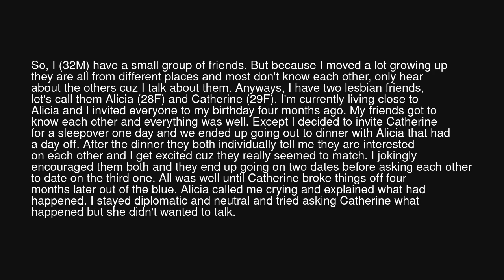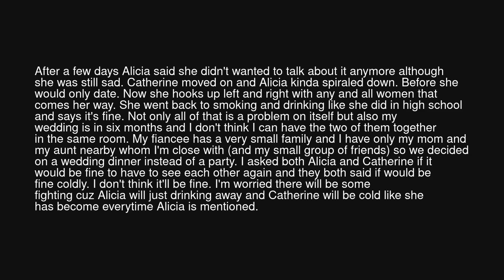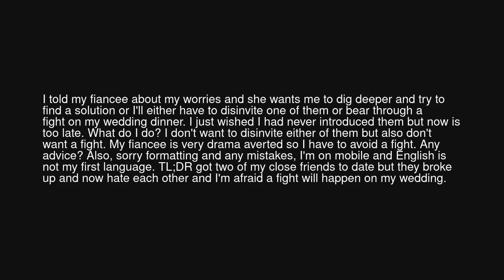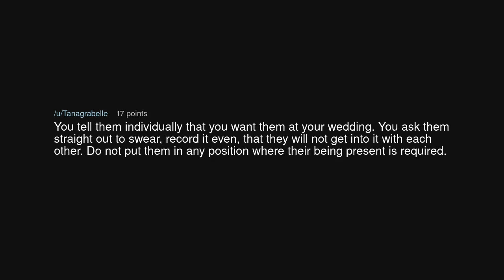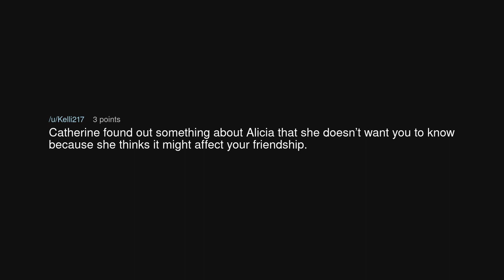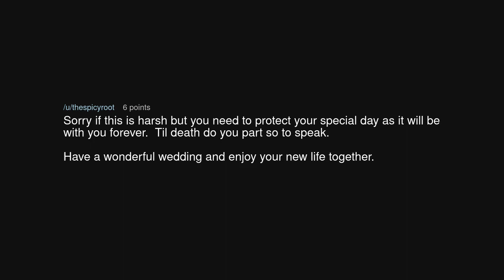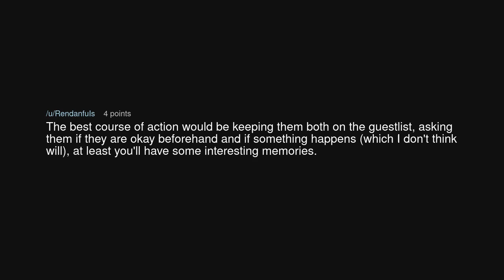TIFU by getting two friends to date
TIFU by getting two friends to date (r/tifu)

Source: needadviceonshybf on Reddit (link removed at the insistence of YouTube)